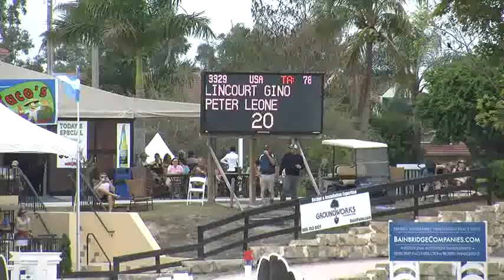Video of LINCOURT GINO ridden by PETER LEONE from ShowNet!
LINCOURT GINO ridden by PETER LEONE at WEF 9 CSI-W 4*.  This round is from class 1001, $32000 Suncast 1.50m Championship Jumper Classic and finished 8 of 57.